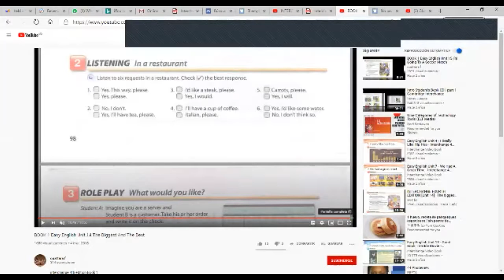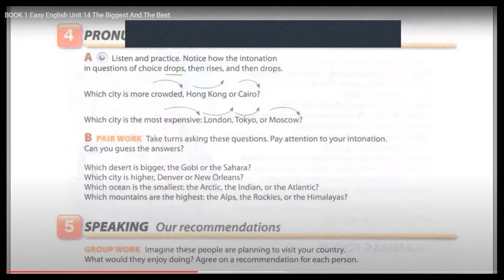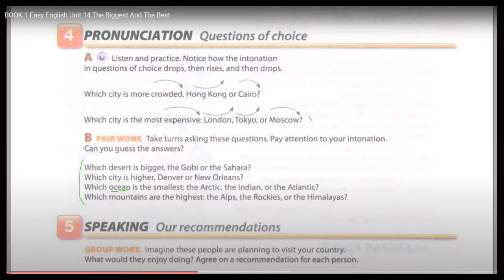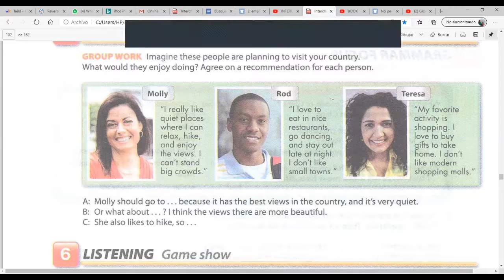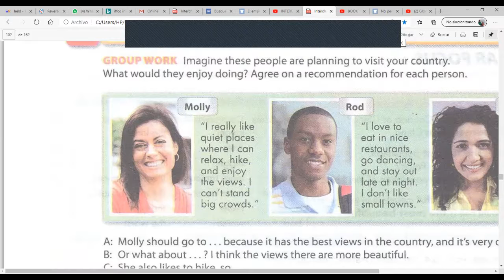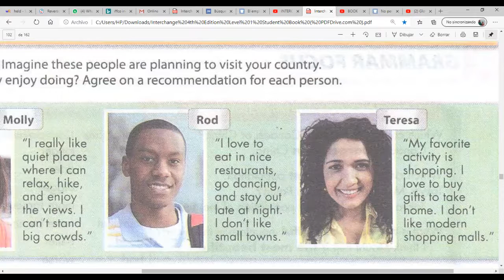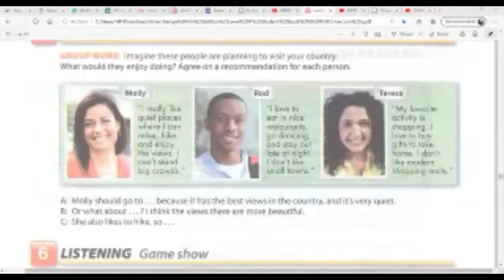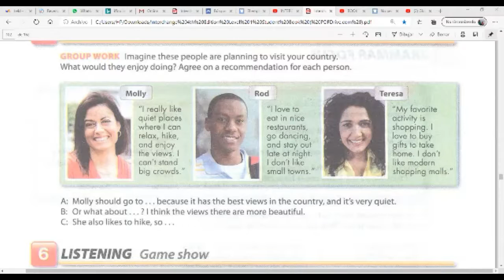Ingles Corporativo-Speaking and writing activities about comparisons with adjectives review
In this session you will learn to pronounce  in order to sound natural when asking questions of choice.

En esta clase aprenderás a pronunciar  para sonar natural cuando hagas preguntas de elección.